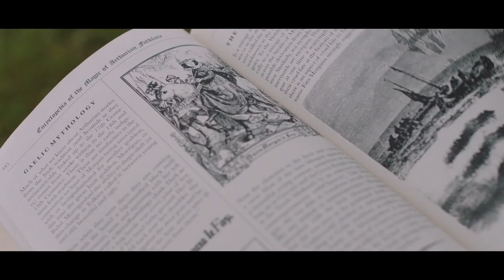SUMMERLAND Official Trailer (2020) Gugu Mbatha-Raw, Gemma Arterton Movie HD